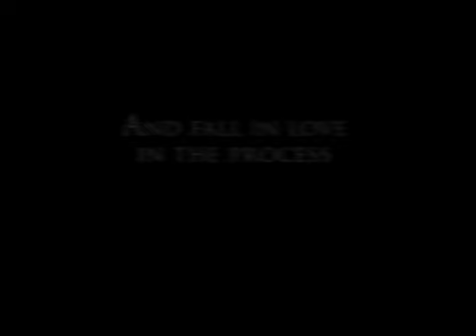Official Trailer for Tiger Eye Part I: Curse of the Riddle Box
Trailer for Tiger Eye Part I: Curse of the Riddle Box, a casual game based on the romance novel by best-selling author Marjorie M. Liu. The game is one of the first "romance casual" games to hit the US market - and was written by, design by, and created for women.